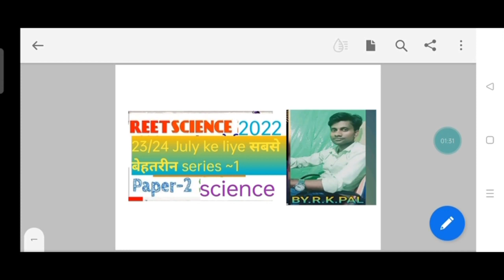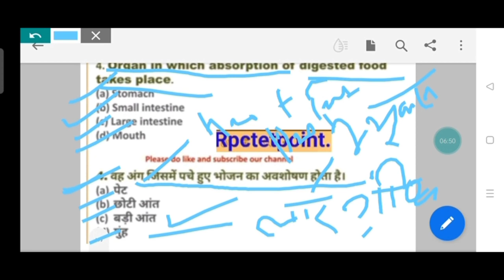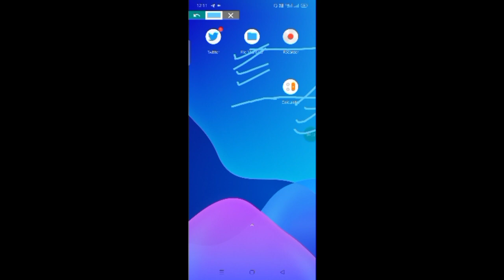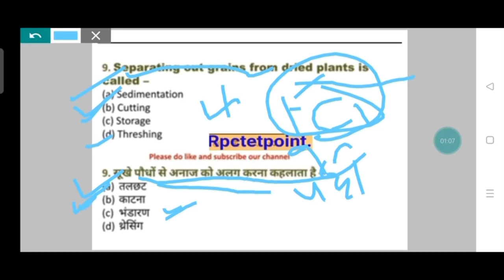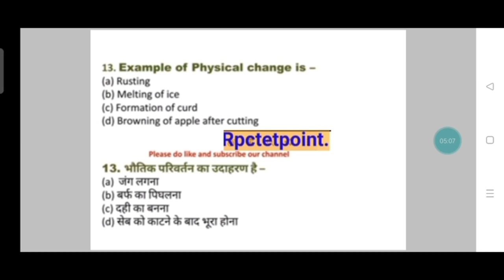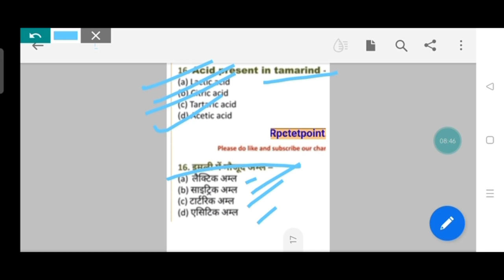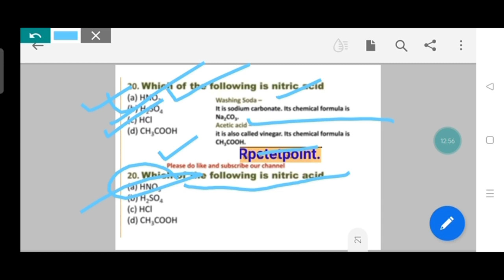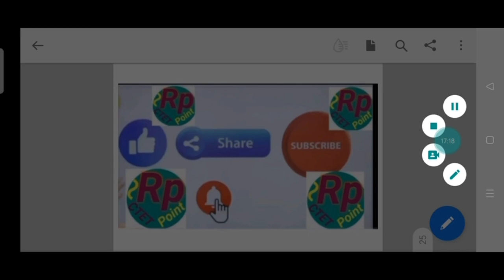REET Previous Year Paper Level 2 Science, practice set ~1 reet2022 ,reet ctet2022,By.R.k.pal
REET Previous Year Question Papers with Answers PDF
REET Level 2 Question Paper 2021 PDF Download
REET Previous Year Question Papers Level 2
reet practice set 1_2022